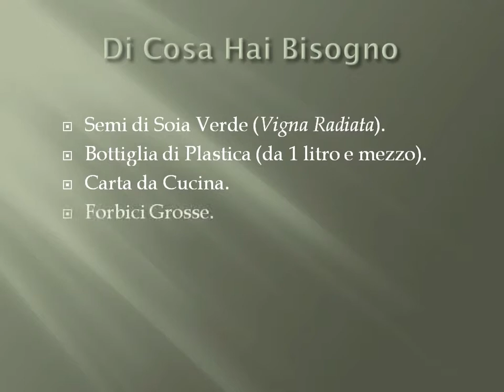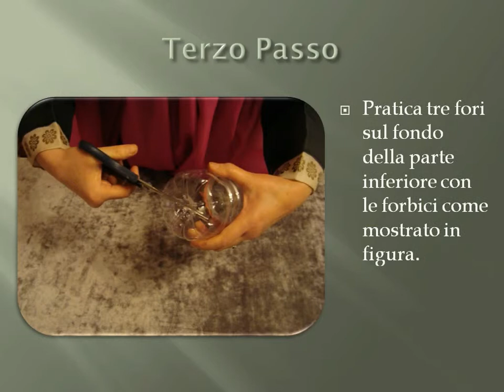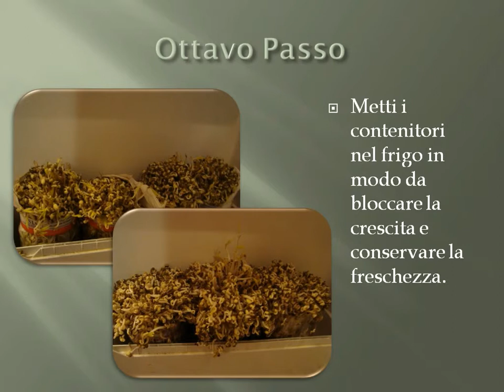Crescere Germogli di Soia (패트 병으로 숙주 나물을) - Nam Joo Paik (백남주)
Come crescere i germogli di soia in maniera veloce, servono pochi strumenti e poco tempo.
I germogli di soia sono una fonte di vitamine e antiossidanti e possono essere cresciuti anche in casa, guarda come!
Anche tu potrai gustare questo piatto orientale!
Guida creata da Nam Joo Paik, artista coreana residente in Italia.
Visita per foto e informazioni.